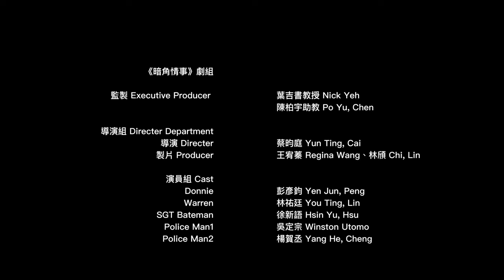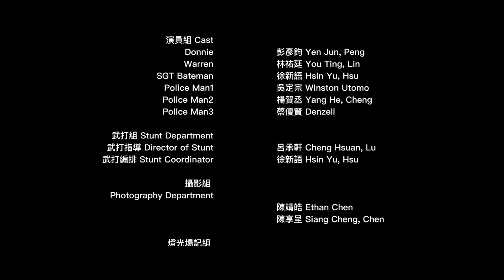《暗角情事》正片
大家好~
我們是東華大學英語電影課程的學生
也是本次電影《暗角情事》的劇組

「今天的你會是明天的朋友嗎?

還是明日的敵人?

是意料之中?

還是意想不到?

在人心的對奕中,

唯有握緊手中槍才能保住自己

誰,才是笑到最後的那個人?」

《暗角情事》劇組工作人員名單

*監製 Executive Producer*
葉吉書教授 Nick Yeh
陳柏宇助教 Po Yu, Chen

*導演 Directer*
蔡昀庭 Yun Ting, Cal

*製片 Producer*
王宥蓁 Regina Wang
林頒 Chi, Lin

*演員組 Cast*
Donnie — 彭彥鈞 Yen Jun, Peng
Warren — 林祐廷 You Ting, Lin
SGT Bateman — 徐新語 Hsin Yu, Hsu
Police Man1 — 吳定宗 Winston Utomo
Police Man2 — 楊賀丞 Yang He, Cheng
Police Man3 — 蔡優賢 Denzell

*武打指導 Director of Stunt*
呂承軒 Cheng Hsuan, Lu

*武打編排 Stunt Coordinator*
徐新語 Hsin Yu, Hsu

*攝影組 Photography Department*
陳靖皓 Ethan Chen
陳享呈 Siang Cheng, Chen

*燈光場記組 Gaffer & Script Supervisor*
賴盈軒 Ying Xuan, Lai
江昀臻 Yin Chen, Chiang
蔡家榆 Joy Tsai

*後製組 Post-Production Department*
吳遠諄 Yuan Zhun, Wu
陳靖皓 Ethan Chen

*道具場勘組 Property Department*
張珈瑄 Chia Hsuan, Chang
陳泳佑 Yong You, Chen
羅亦軒 Yi Xuan, Luo

*服化組 Style& Costume*
高薇淳 Wei Chun, Kao
李柔芳 Jovanka
洪菱穗 Charlene
蔡家榆 Joy Tsal

*行銷組 Publicity Department*
黃惠婷 Hui Ting, Huang
郭宇屏 Yu Ping, Kuo
謝妤函 Yu Han, Hsieh
洪伯諭 Bo Yu, Hung

（槍枝指導 Armorer）
槍械師—呂承軒 Cheng Hsuan, Lu
提供槍枝相關道具以助於拍攝